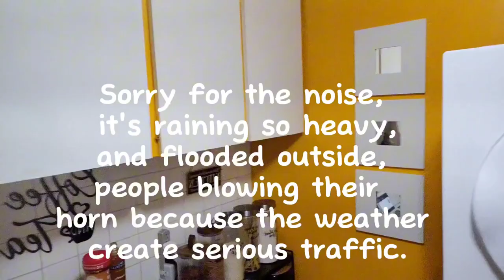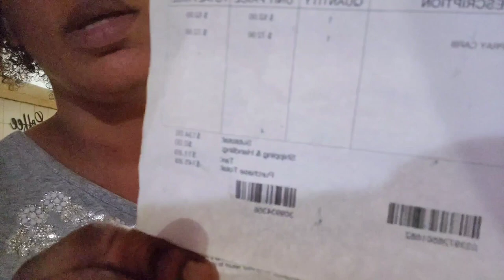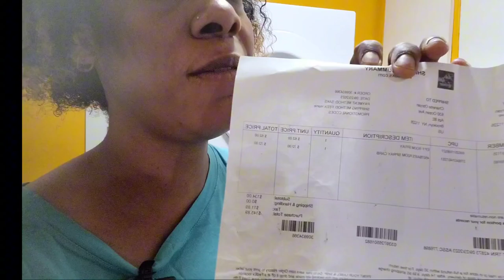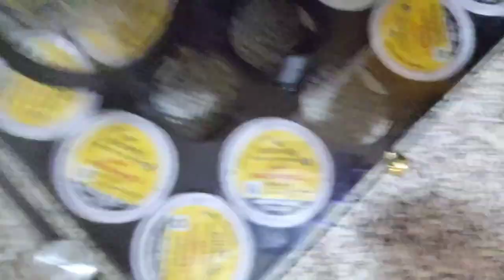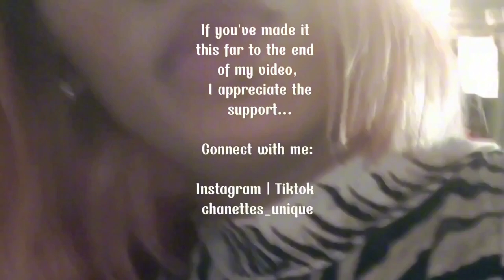Temu unboxing: #11, Cooking Jamaica 's 🇯🇲 national dish, Natural fruit juice + more.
My longest vlog ever, Cooking Ackee and saltfish, Jamaica's National dish, making Unsweetened natural fruit juice from scratch, using Watermelon 🍉, Pineapple 🍍,  Strawberry 🍓,  Lemon 🍋, Ginger 🫚.
Temu unboxing, flute wine glass + new syrup dispenser.

ITEMS IN THIS VIDEO:

Jo malone room spray
scent: English Pear & Freesia

Diptyque room spray
scent: Baies

1pc Honey Bottle Oil Bottle Honey Jar Glass Honey Bottle Threaded Bottle Glass Honey Jar Transparent Honey Jar Household Honey Jar Leak Proof Honey Jar Clear Honey Jar Kitchen Supplies, 6.8oz9th

2 pcs Personalized Hand-Blown Crystal Glass Champagne Glasses for Weddings, Parties, and Special Occasions - Sparkling Wine, Cocktails, Juice, and More - 5.98oz